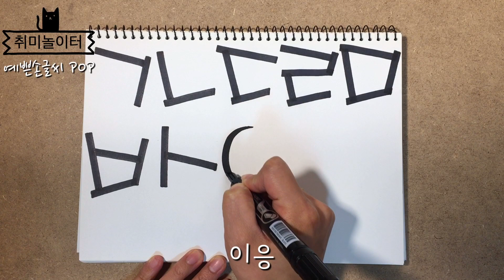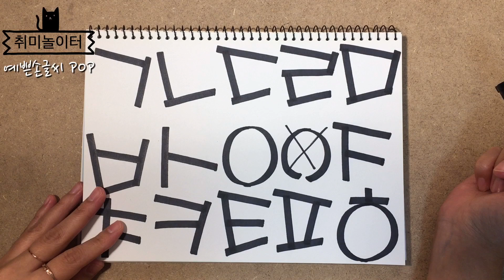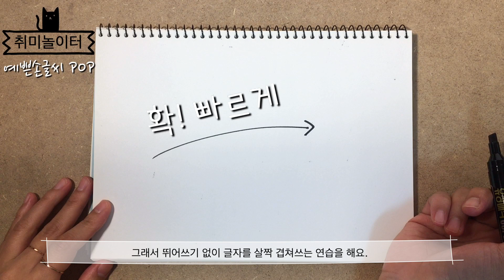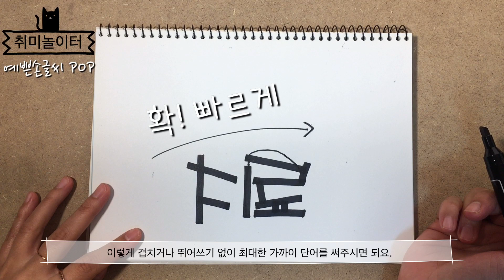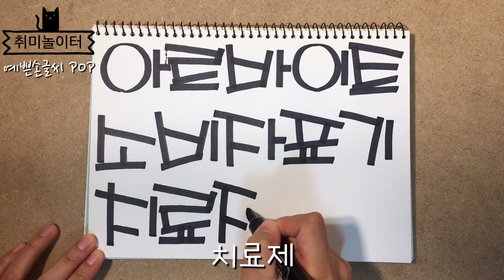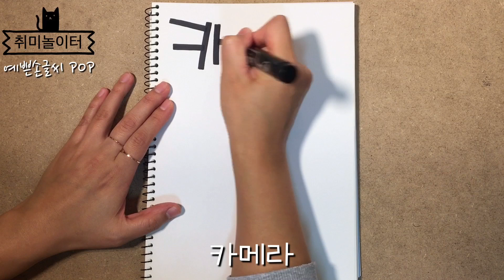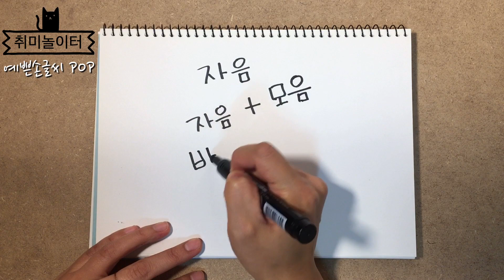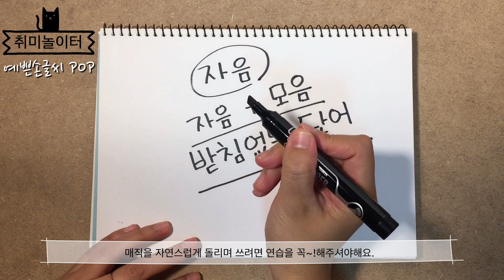예쁜글씨POP - 매직체 (초급1단계)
매직으로 예쁜글씨 pop를 배워봐요
1단계, 2단계면 초급 끝!